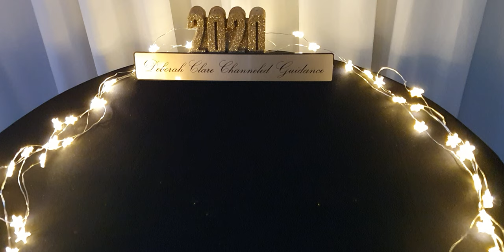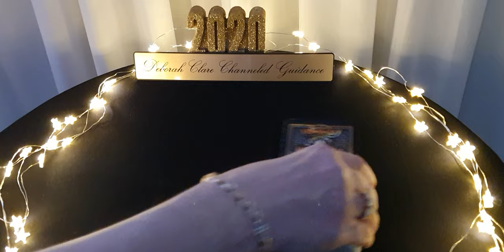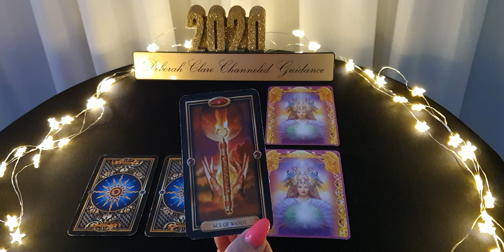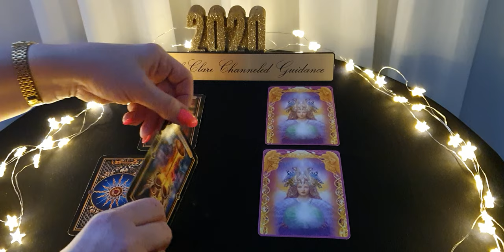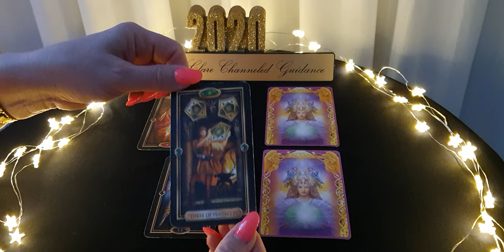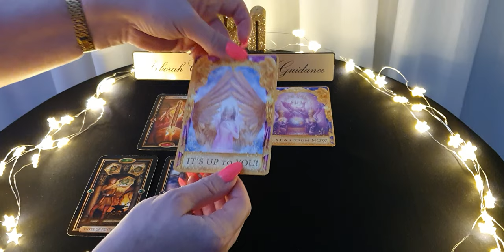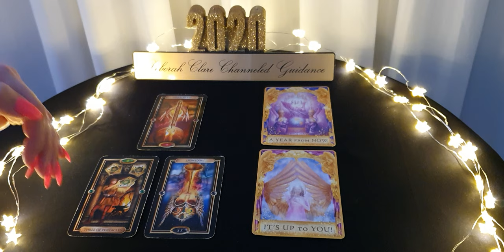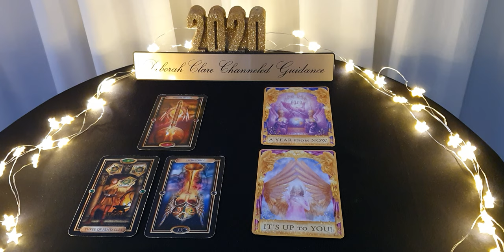*ARIES* SINGLES Soulmate Love! January-June 2020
* MY WEBSITE BOOKINGS PAGE IS NOW CLOSED AS I'M FULLY BOOKED FOR JANUARY.  IT WILL RE-OPEN ON THE 29TH JANUARY TO ACCEPT NEW BOOKINGS FOR FEBRUARY, THANK YOU! :)